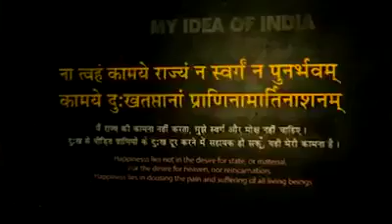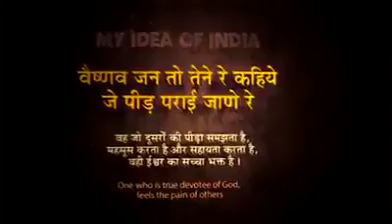My idia of india 1901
My idia of india